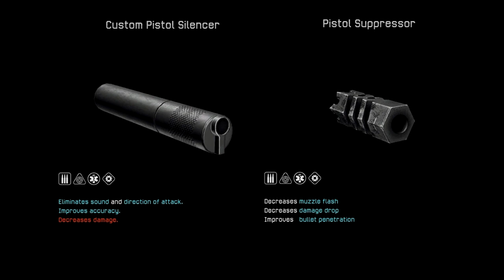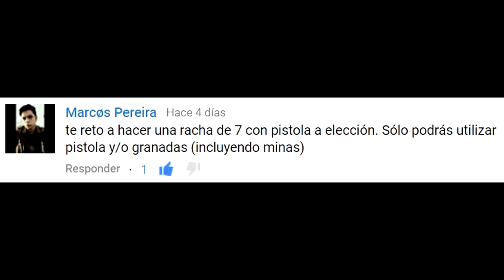WARFACE | Review NUEVA STCC Halloween! [Gameplay en Español 1080p 60fps]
Hoy os traigo el REVIEW de la STCC Halloween!